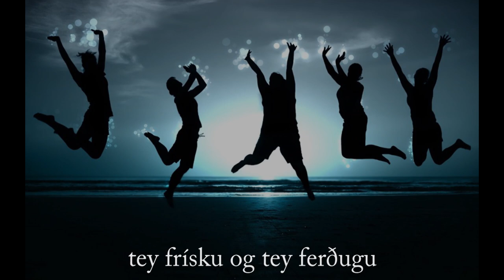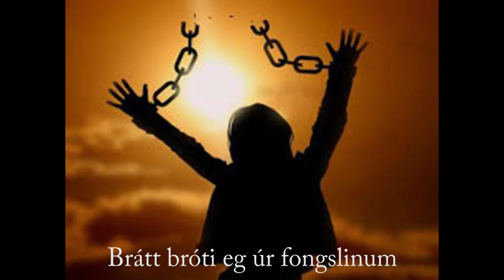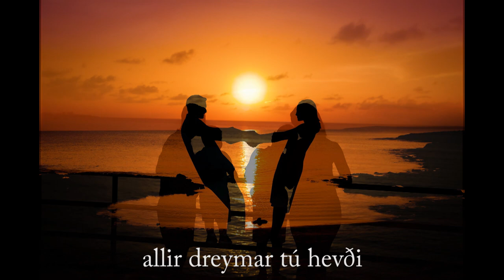Deyðans Drotning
Orð og lag: Steintór Rasmussen
Røddir: Rakul Ró Steintórsdóttir og Karl Martin Samuelsen
Harmonika: Heri Schwartz Jacobsen
Tangentar: Ingi Isaksen
Øll onnur ljóðføri: Mikkjal Hvannastein
Upptøkur og ljóðbland: Mikkjal Hvannastein
Video, klipt og sett saman: Mikkjal Hvannastein